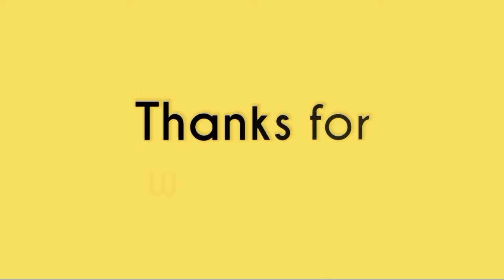10 கிராம் முதல் பூஜை அறைக்குத் தேவையான‌ அனைத்து விதமான வெள்ளி பூஜை பொருட்கள்/Silver Pooja items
NSK thangamaaligai
No:20 , Anna Salai, Chengalpattu - 603002
(opp to municipalty office)

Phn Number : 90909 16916